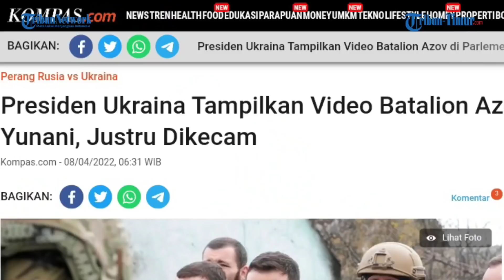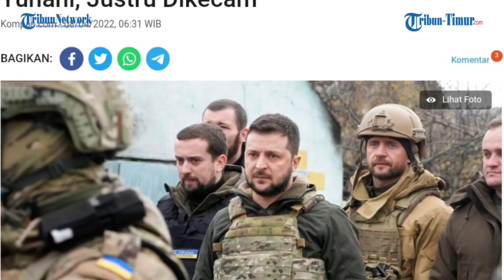Zelensky Minta Bantuan Yunani, Malah Tuai Kecaman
TRIBUN-TIMUR.COM - Presiden Ukraina, Volodymyr Zelensky menyampaikan pidatonya secara virtual pada Kamis (7/4/2022).

Dalam pidatonya, ia juga menampikan pesan video dari seorang pria yang menyebut sebagai anggota Batalion Azov.

Batalion Azov merupakan milisi sayap kanan yang saat ini menjadi bagian dari Garda Nasional Ukraina.

Zelensky saat itu diundang berpidato oleh Perdana Menteri Yunani, Kyriakos Mitsotakis. (*)

(TRIBUN-TIMUR.COM)